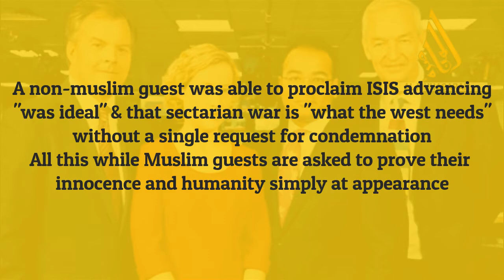How media treats a Muslim vs. how they treat a non-Muslim